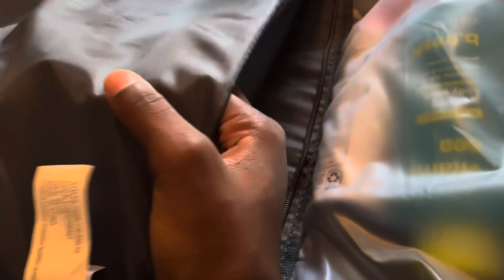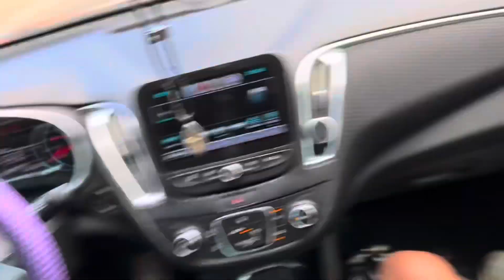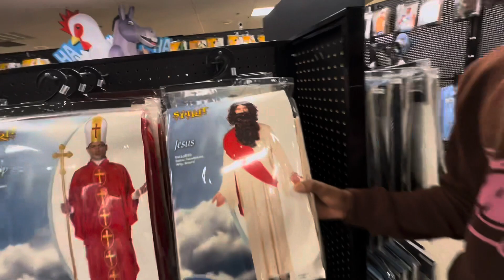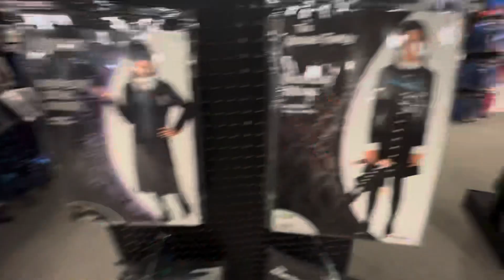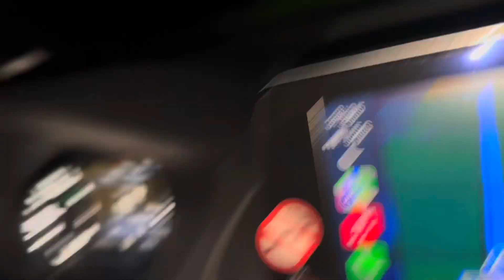Pack & Prep with me for my first Baecation in Miami ||shopping,hair,nails, & more!